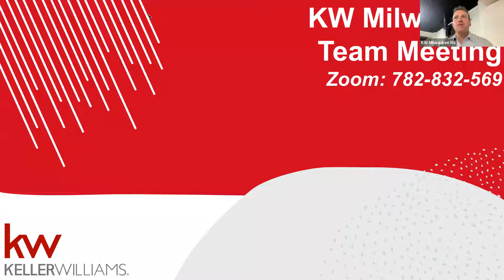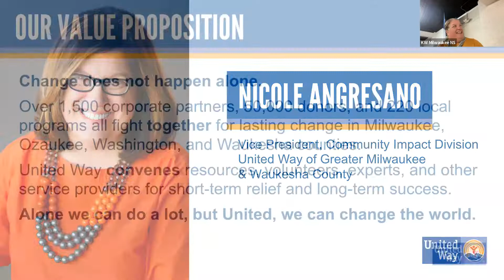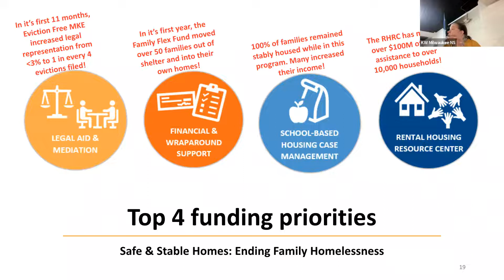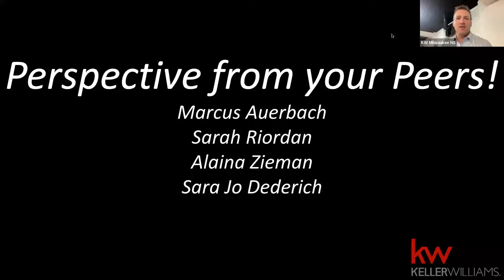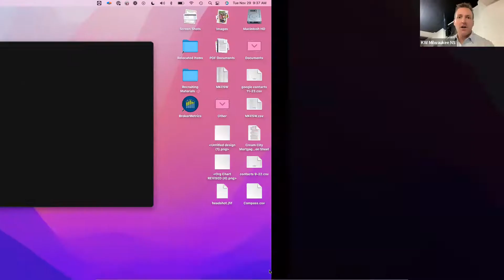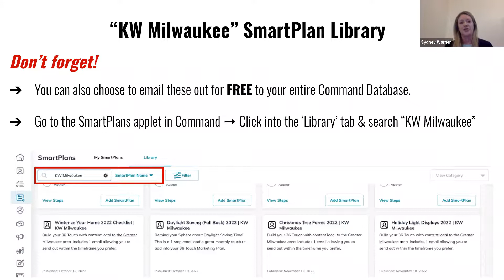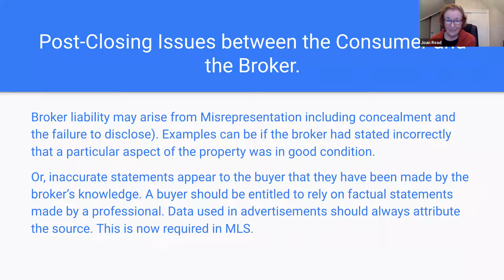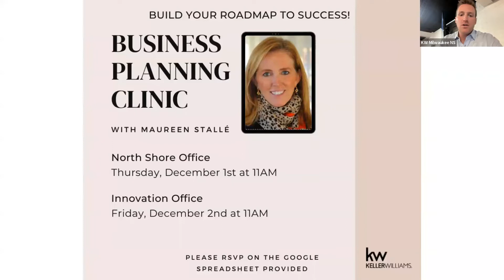Team Meeting | November 29th, 2022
Perspective from your peers on the market in 2022 and how to prepare for 2023!